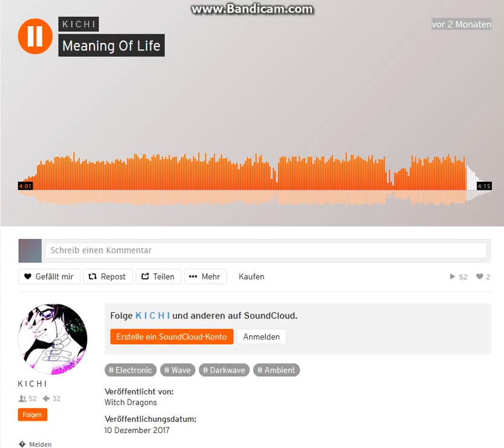K I C H I - Meaning of Life